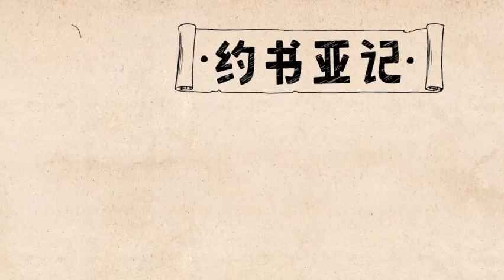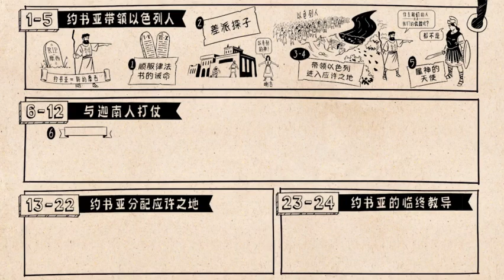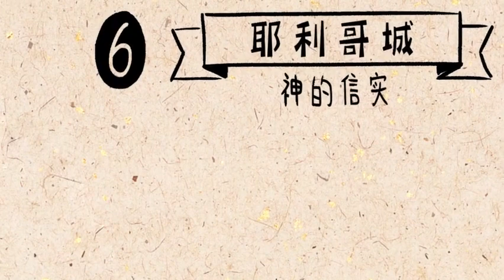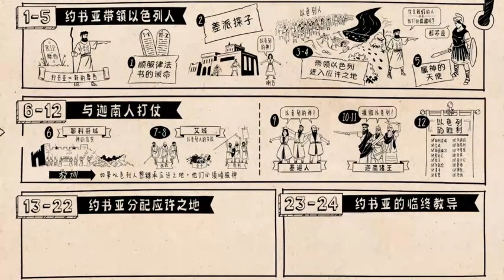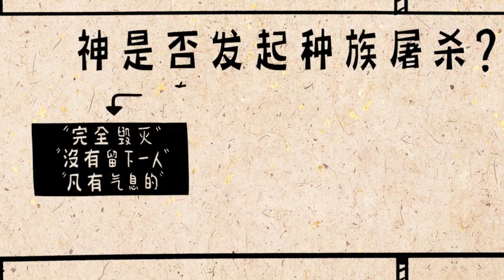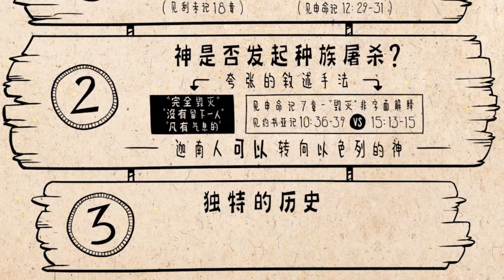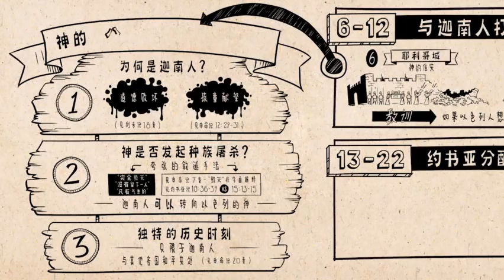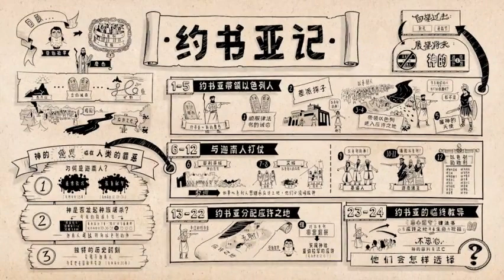《约书亚记》 Joshua